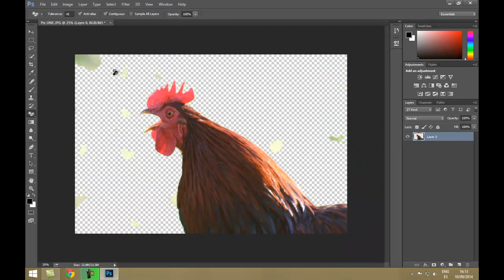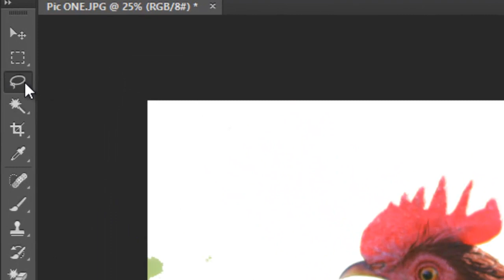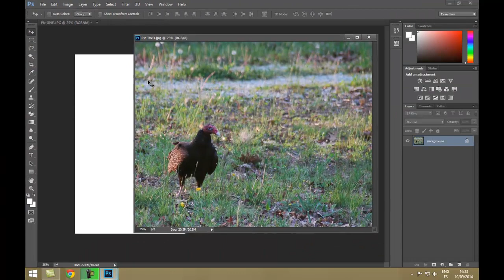How to cut out silhouettes with Photoshop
Photoshop is an excellent program to edit and crop photos. Among its most interesting features it allows us to cut out silhouettes from our images to later use them for photomontages or compositions. Discover three simple ways to cut out silhouettes with Photoshop using the 'Magic eraser', 'Lasso' and 'Magic wand' tools together with the 'Del' key.

Hit Like if we’ve managed to help you out.